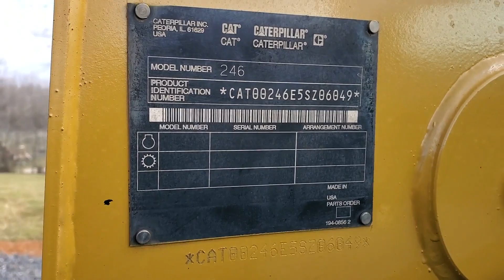2002 CATERPILLAR 246 For Sale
Category: Wheel